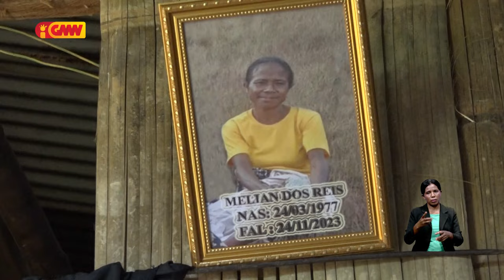Foinsa’e Jorge tinan 21 tenke simu naha hodi taumatan bá nia alin nain 5 no nia avo feto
Foinsa’e Jorge tinan 21 tenke simu naha hodi taumatan bá nia alin nain 5 no nia avo feto bainhira nia inan aman fila hikas bá mundu seluk